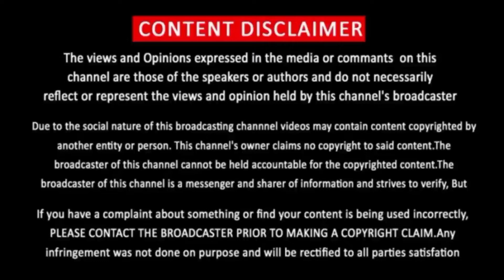Yeh Kaali Kaali Ankhein Movie Review Tamil | Tamiltalkies | New Hindi Web series Tamil Dubbed Review